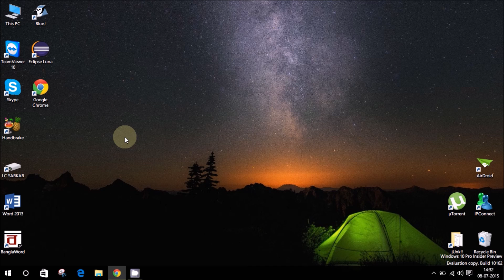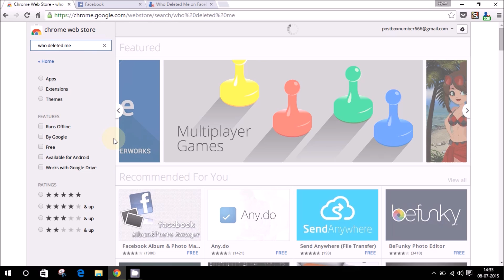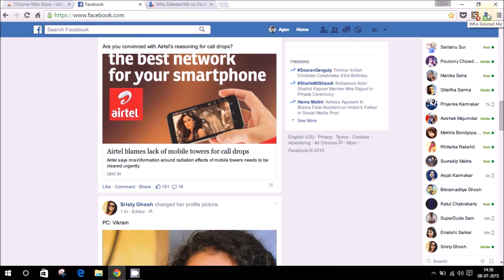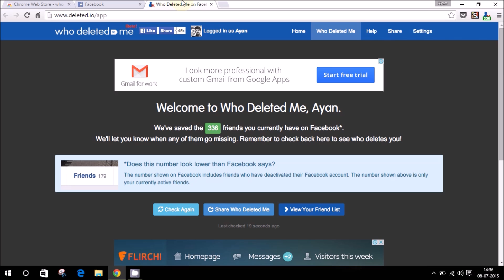How to know who deleted you on Facebook and how it works.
[ALSO SEE] : We have a list of videos on Zenfone 5 ranging from improving battery life to installing Xposed

[ALSO SEE] : What happens if you tell Google to Kill itself

While the app WHO DELETED ME is available on the iOS platform, it is missing from Android and Windows Phones. So if you have Google Chrome you can still use this app as an extension to track who removes you from facebook.

Sorry about that little mistake, it doesn't scan continuously, it just saves a copy of your list and the next time u visit it scans another copy and compares with the old one.. and thats how it tells who is there and who isn't..

Please hit the link button and share if you liked this video.